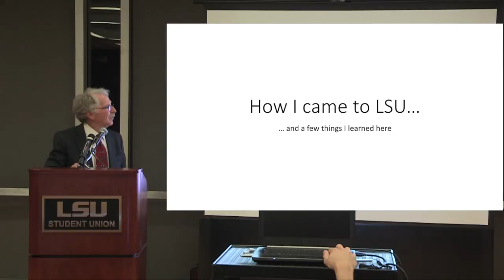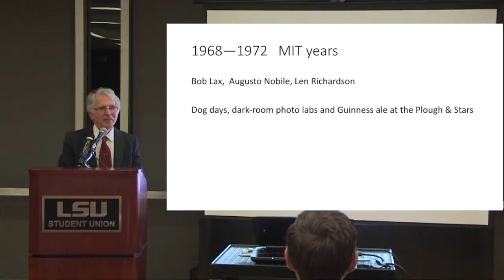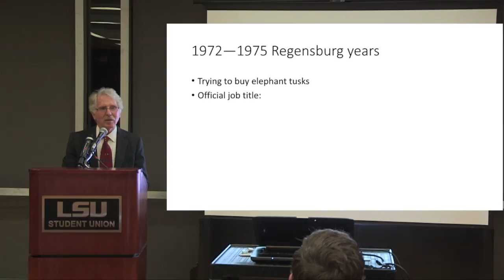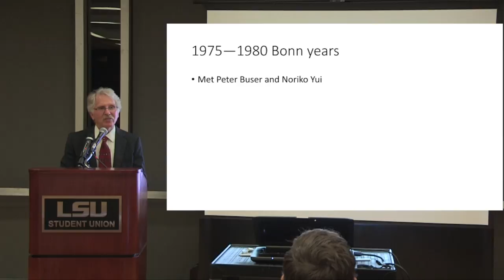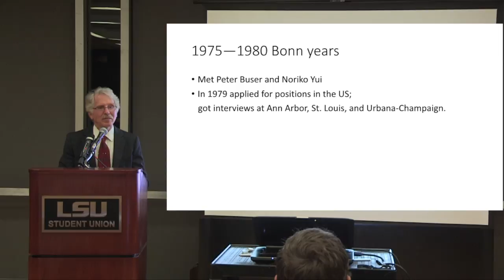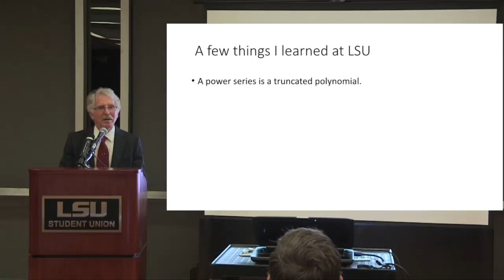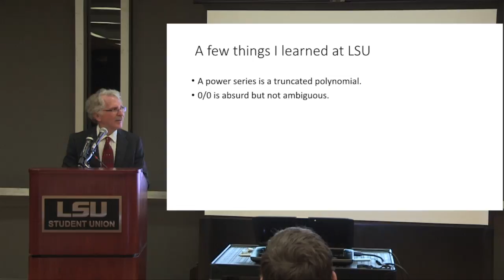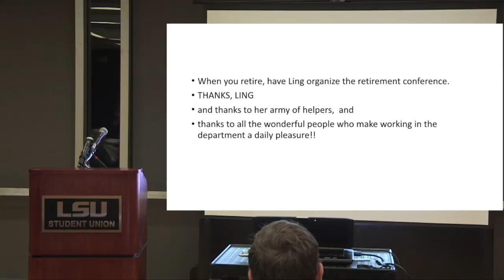Retirement Banquet for Robert Perlis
The banquet was held on April 8, 2017, on the LSU campus, following a Number Theory Conference in Robert Perlis' honor.